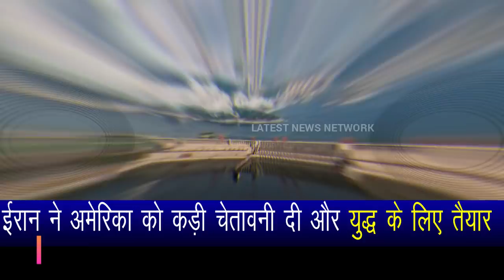Did Ir@n make nucle@r bombs.How mulberry dam became P@kistan's era.How India killed Ch@ina's J-20